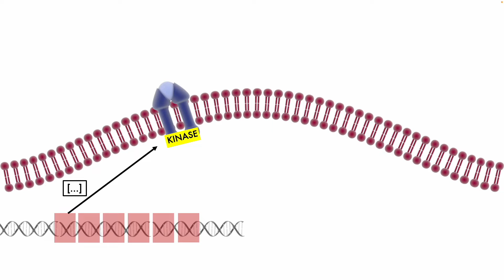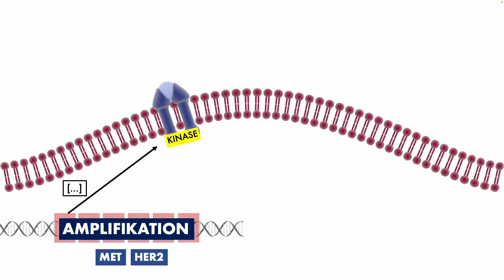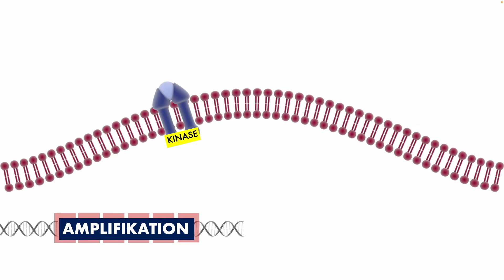Krebsmutationen: Amplifikationen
Treiber oder eher nur "Beifahrer"? Das ist bei den Amplifikationen bei Krebs nicht immer so einfach zu sehen.

Gene können vervielfältigt vorkommen, wobei man die "Genkopienzahl" bestimmen kann. Solche Mutationen nennt man Amplifikationen (manchmal auch: Zugewinn), und die sind insgesamt relativ häufig bei Krebs.

Allerdings ist nicht immer klar, welche Bedeutung sie für die Krebsentstehung und Aufrechterhaltung haben: Eher "Fahrer" oder eher "Beifahrer"? Eher Ursache oder Folge der Krebserkrankung?

In diesem mal ausnahmsweise sehr kurzem Video zu den "Krebsmutationen" schauen Wir Uns kurz an, was man unter Amplifikationen genau versteht. Ein paar der üblichen Verdächtigen seien schon hier erwähnt: MET, HER2...

Erstellt mit: Microsoft PowerPoint, Ecamm Live
Editiert mit: Final Cut Pro
Artwork: HealthCareSocialMedia